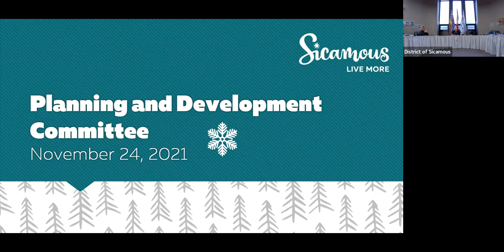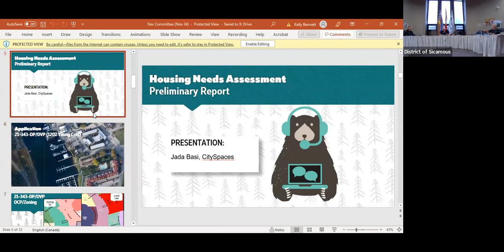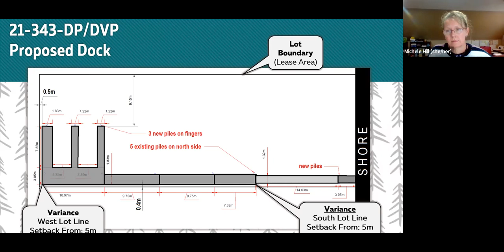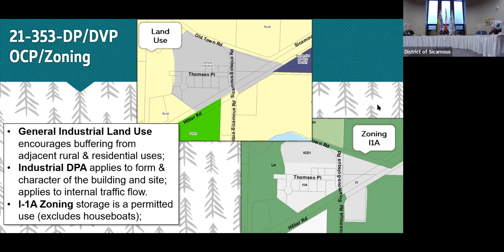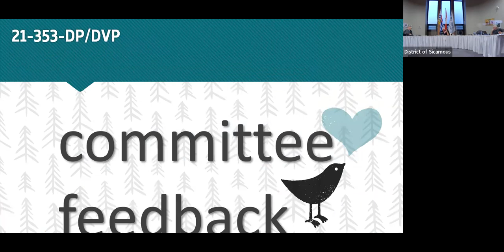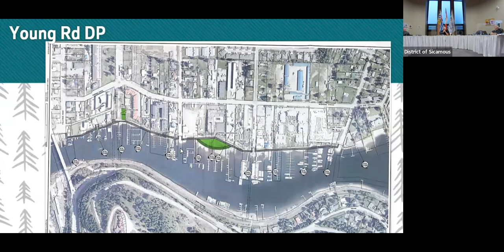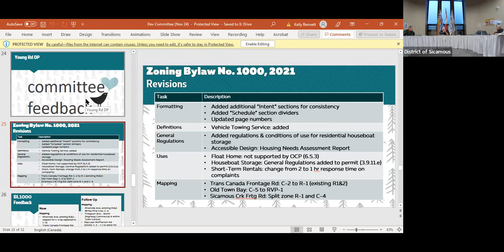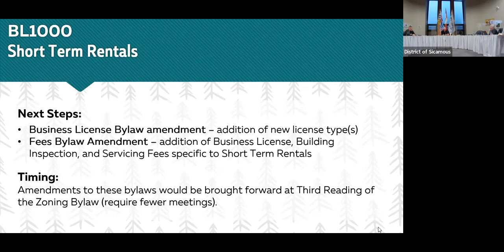November 24, 2021 Planning & Development Committee Meeting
The Planning & Development Committee, comprised of two Councillors and two community members, meets the second and fourth Wednesday of the month in Council Chambers.  During meetings, the Committee reviews development proposals to be considered in conjunction with the Official Community Plan.  It also provides developers the opportunity to receive initial input on their proposals.  The public is welcome to attend in person or electronically via ZOOM.

Please Note: Seating in Council Chambers is currently limited and will be socially distanced as outlined in the District of Sicamous' COVID-19 Safety Plan.  Delegations appearing before Council will be seated first, followed by the viewing public on a first-come, first-served basis.  As per the Oder of the Provincial Health Officer, masks are mandatory for anyone five years of age or older who is attending in person.  Contact tracing is also in effect.